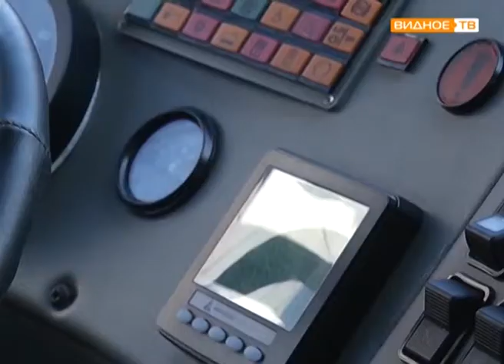"Пассажирские перевозки" - рейд ГИБДД "Автобус"